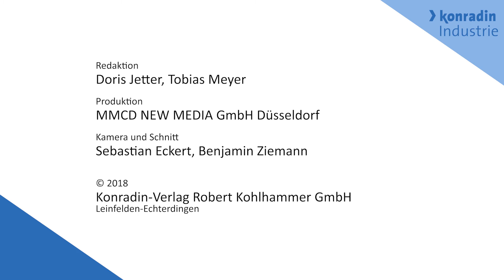SMT 2018 - Thorsten Frenzel - ASYS Group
Thorsten Frenzel, Head of Sales bei ASYS erklärt, was das diesjährige Firmenmotto „Move it“ mit Materialmanagement zu tun hat: Hier konnte man das Portfolio stark ausbauen. Zudem gibt er einen Einblick in die Erfolgsgeschichte des Systems „Pulse“.